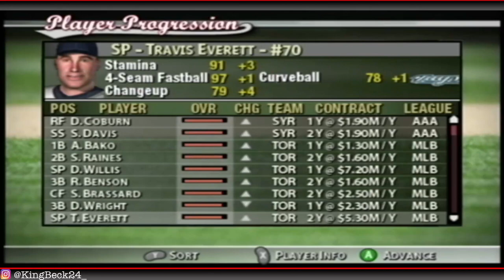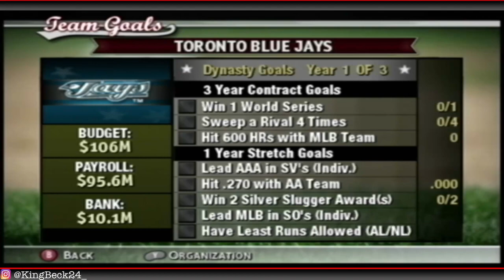Keeping the World Series Roster Intact - MVP Baseball 2005 - Dynasty Mode Commentary - Ep. 36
After back to back World Titles, we jump into the offseason and look to keep our core together!